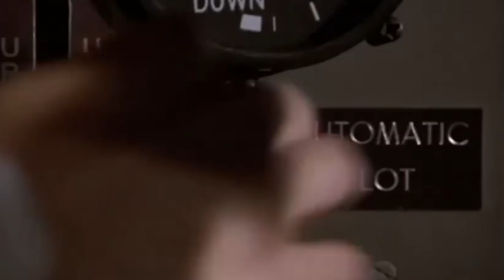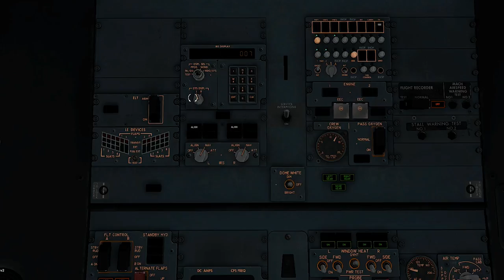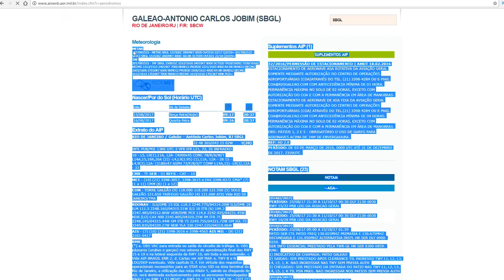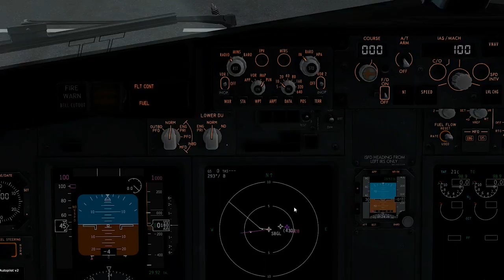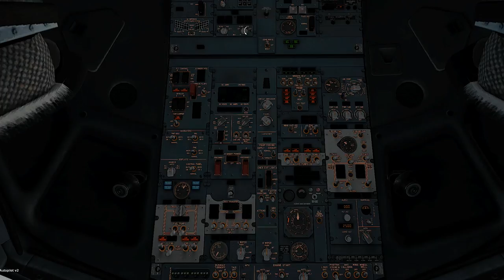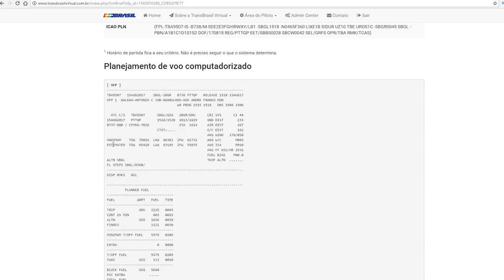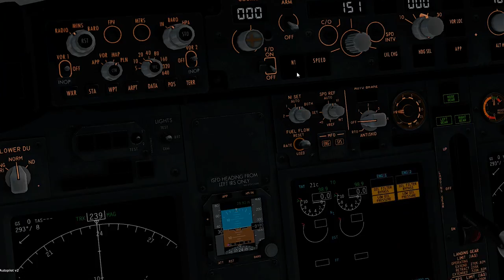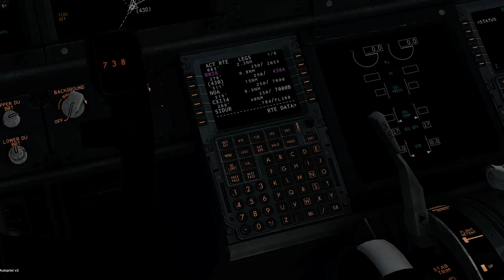Como voar no Boeing Zibo 737-800? Tutorial completo FMC/CDU [CAP 2/4]